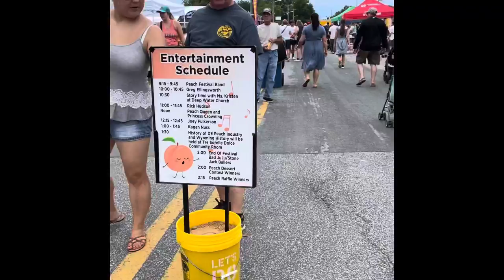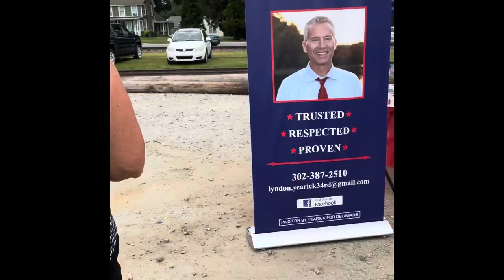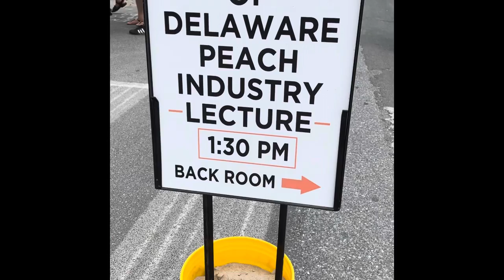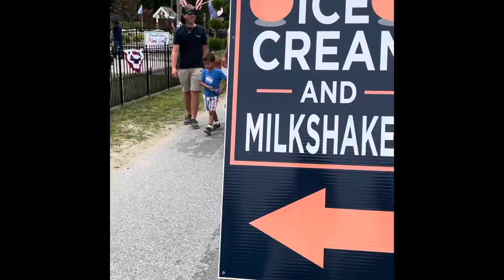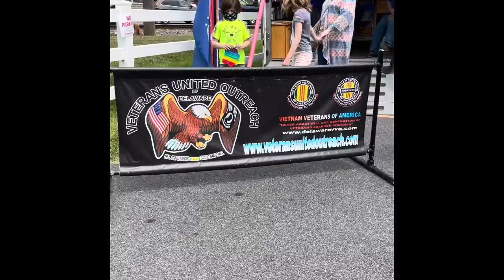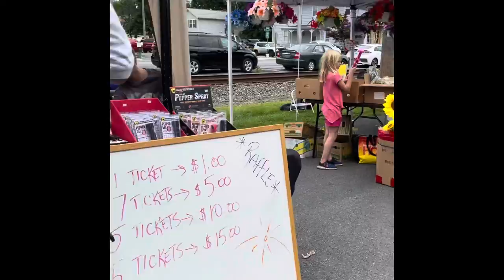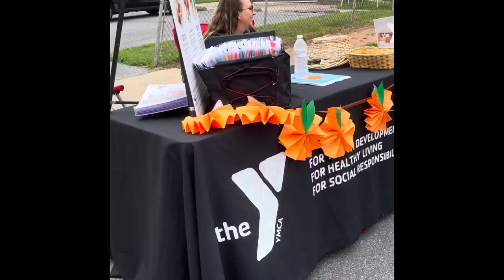Peach Featival 8-7-21/Pinay Single Mom In USA